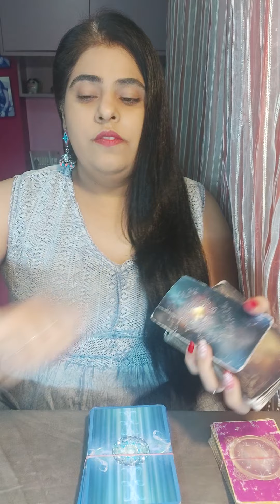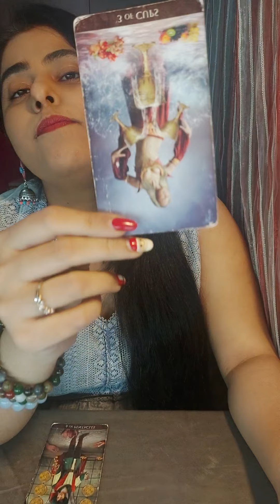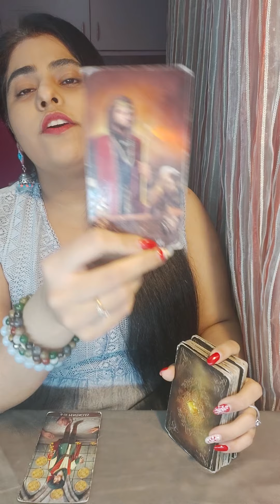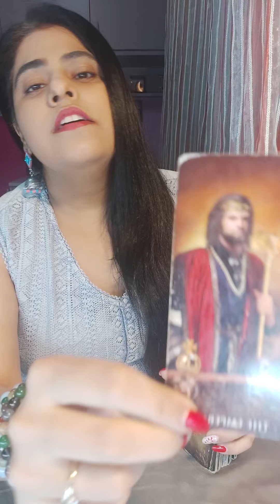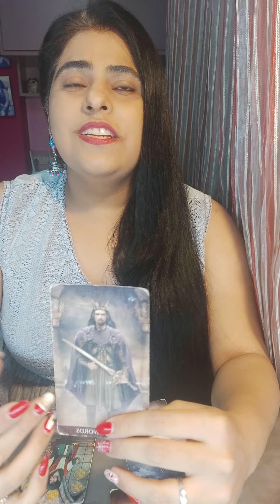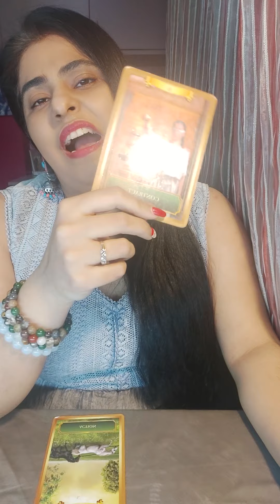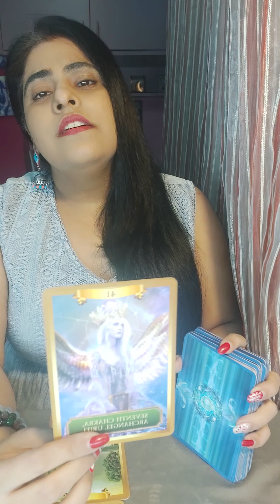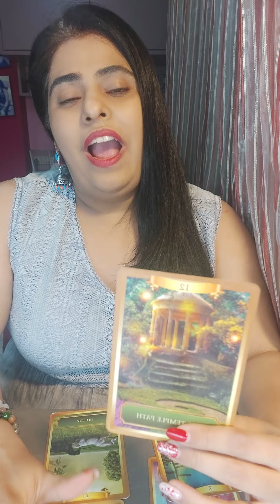DM IN ILLUSIONS DF FOLLOW TEMPLE PATH